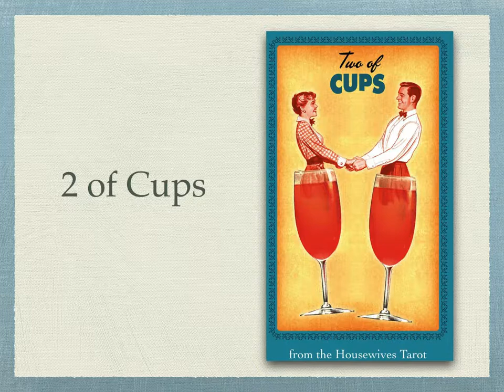COTD: 2 of Cups ~ Housewives Tarot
Housewives Tarot